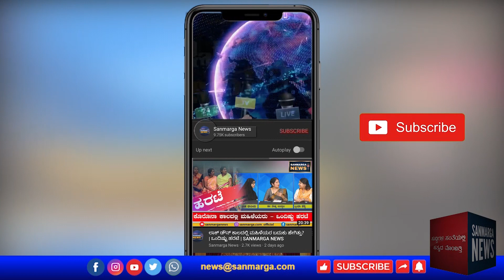ಮಂಗಳೂರಿನ ಕೋಟ್ಯಂತರ ವ್ಯವಹಾರದ ಜಾಗ ಹೇಗಿದೆ ನೋಡಿ | SANMARGA NEWS